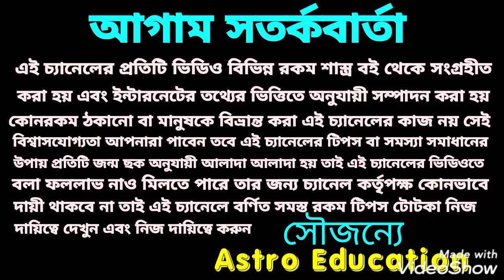সাপ্তাহিক রাশিফল! 23 - 29 November!